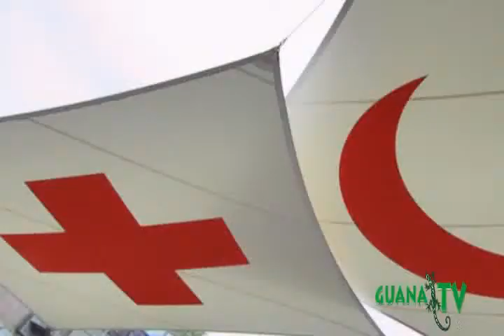GuanaTv Programa 18 - Día Internacional de la Cruz Roja